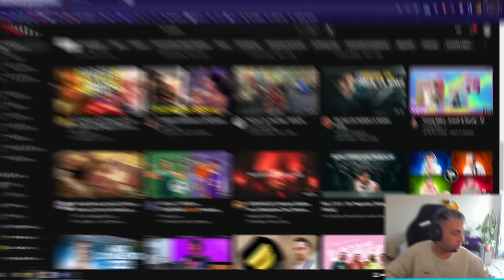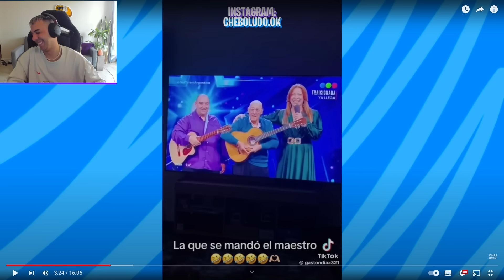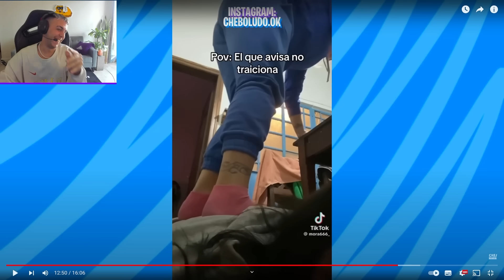COMO TE PUSISTE ESOS JEANES ?! 😍 || Esto es Argentina #67